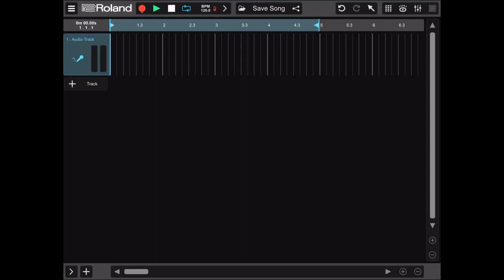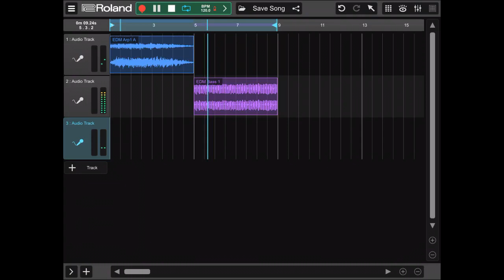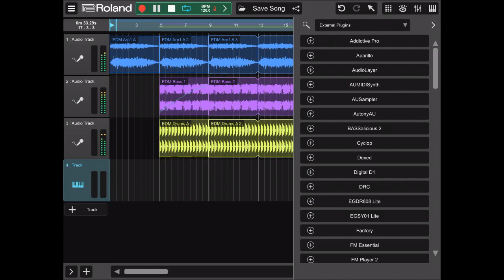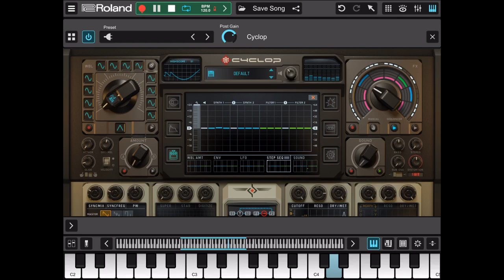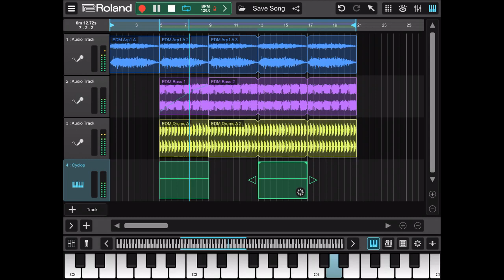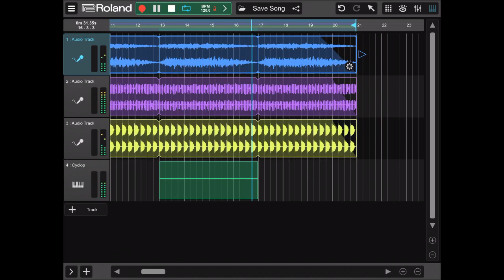Roland Zenbeats - Tutorial - How to create a song with loops and AUv3s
Roland Zenbeats - Tutorial - How to create a song with loops and